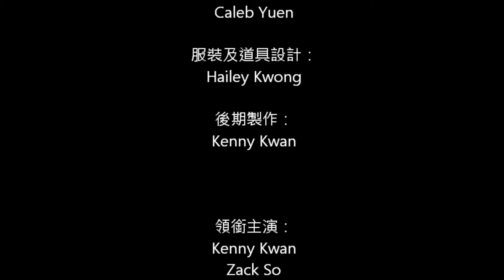Viva Music - Lively Trio - Puttin' on the Ritz (Hong Kong)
Instruments: Singers + Keyboard
Occasion: for Mall / Annual dinner / Parties, etc
Formation: Sing and Dance

A. Scope of service

Wedding Hot Pick:
- Pop/ Jazz Trio (Piano + Saxophone/ Singer + Drum)
- Classical Trio (Piano + Violin + Cello)
- A Cappella Band (Six Singers)
*Highlighted Service: Sing a song with the band for your beloved!*

Annual Dinner First Choice:
- Pop Duo (Singer + Piano)
- Latin Percussion Band (Four Percussionist)
*Upgraded Service: Have a Singing Contest with accompaniment by the Live Band!*

Shopping Mall Favorite:
- Fusion Band (Piano + Erhu/ Dizi + Guzheng/ Guitar + Singer + Percussion)
- A Cappella Parade (Six Singers)
B. Band background

Viva Music is one of the renowned entertainment planning company in Hong Kong.  We provide best fit suggestion and performance from our professional bands for Shopping Mall, Annual Dinner and Wedding Banquet etc. We have developed good reputation and broad network through serving our clients.

樂器: 歌手 + 琴
表演場合: 商場/晚會/派對等
樂種: 舞蹈+合唱

A. 服務範疇

婚禮不二之選:
- 流行/爵士樂三重奏 (鋼琴 + 色士風/歌手 + 鼓)
- 古典樂曲三重奏 (鋼琴 + 小提琴 + 大提琴)
- 無伴奏合唱 (6位歌手)
***特別服務: 與我們的樂隊為你的最愛獻唱！***

週年晚宴最佳選擇:
- 流行樂曲二重奏 (鋼琴 +歌手)
- 拉丁敲擊樂隊 (4位敲擊樂手)
***增值服務: 在我們樂隊的伴奏下進行歌唱比賽！***

商場最愛:
- 中西合併樂隊 (鋼琴 + 二胡/笛子 +古箏/結他 +歌手 + 鼓)
- 無伴奏合唱巡遊 (6位歌手)
B. 樂隊背景

蜚聲樂室為一家香港娛樂策劃公司。我們誠意為客人提供最合適的建議，並為各商場、週年晚宴、婚禮等作專業演出！我們的服務一直備受好評，並從而建立了良好的信譽。